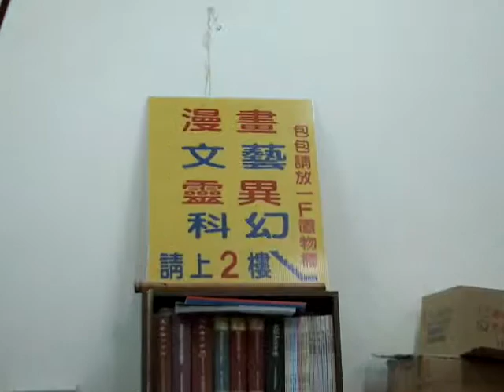百利舊書坊 2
百利舊書坊座落於台中市北屯路431-3號,大買家對面
全國最大的二手書店,如一間大型圖書館
店面共有三層，分門別類的書一到二樓。
三樓不開放為露天拍賣網站的書
營業時間:AM9:30~PM9:30
地址:台中市北屯區北屯路431-3號
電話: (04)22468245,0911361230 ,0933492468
百利書坊| Facebook